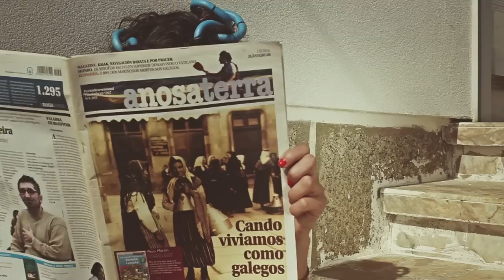O TEU É RECICLAR?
Boas Blogueir@! Que tal de semana no verán de San Martiño!!  Onte non puiden subir o videoConsello, estiven recollendo na leña e fíxoseme tarde, pero xa está aquí!!! A semana pasada faleivos de como ter un cutis tersiño con auga do Miño, e xa nos contaron que a ponte internacional de Tui estivo colapsada con tanta afluencia. Lola atopouse o mércores con varios interesados cando ía ata feira a Portugal. Qué ledicia ser de tanta utilidade para ter unha vida feliz sen renunciar a ti!!!
Esta semana: “Mellor cun tallo de teca”, a ecoloxía no benestar do fogar!!! como ben sabemos os sentidos entenden de formas e materiais, o puf de herba seca propón unha alternativa decorativa e de confort con complementos fabricados enteiramente con materiais naturais e de forma artesanal que invitan a disfrutar do tempo, da luz e dos espazos abertos. Perde unha horiña e apaña un feixe de herba seca e... hala!!! xa tes o puf ecolóxico. as túas cachas cho agradecerán!!!
Cun deseño de inspiración galega, o puf de herba seca está fabricado cun material sobrio e sen complexos como a herba. Ata a semana seguidor@s !!! disfrutade do aire libre !!!

Camisa e chaqueta Pleno Modas
Falda Carmiña
Botas eferro Porta da Pía Tui
Rulos Merca 99
Coche Flota de Jose Villaverde ( o Fraga do automovilismo galego)